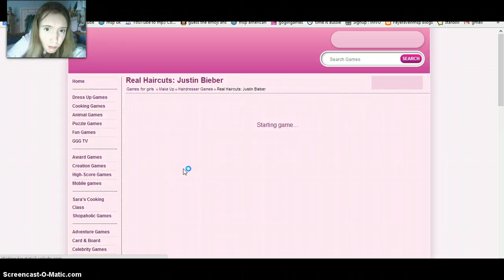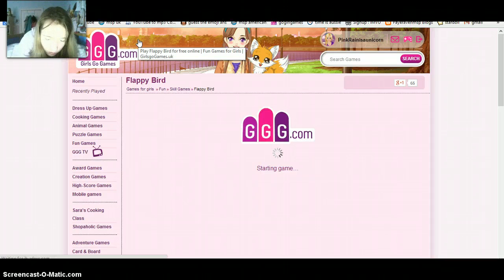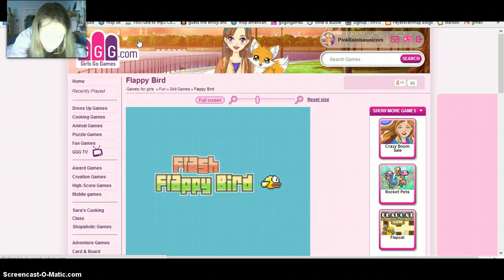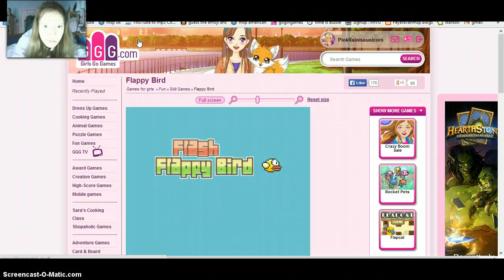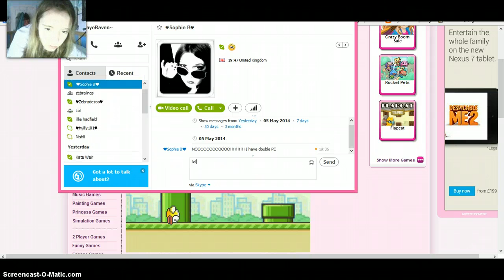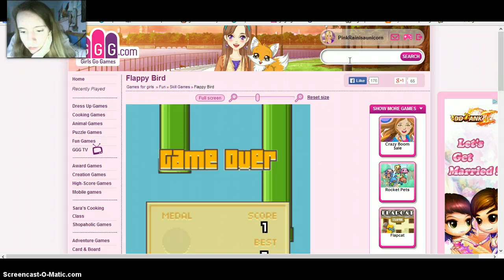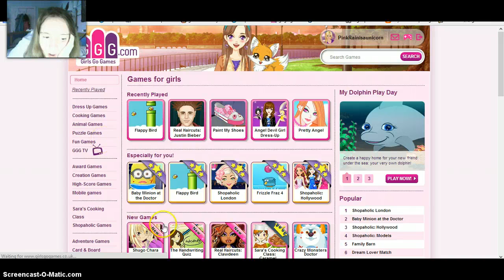Making Justin Bieber a man :D